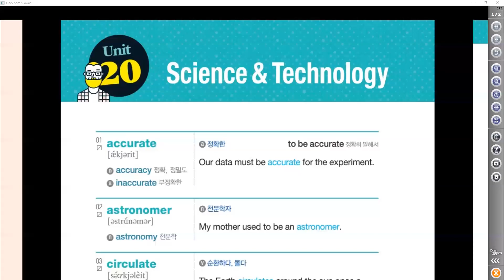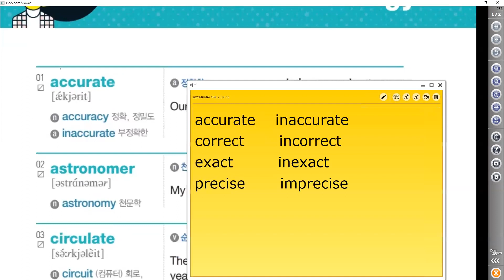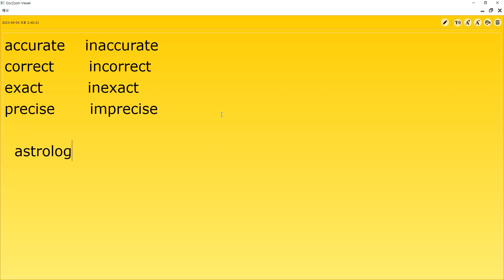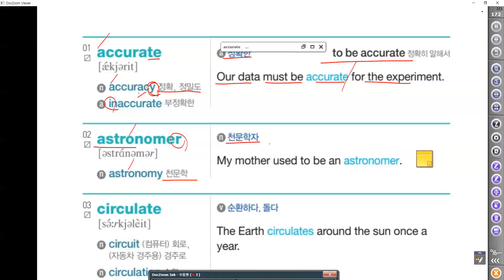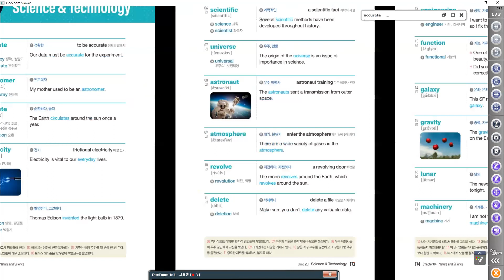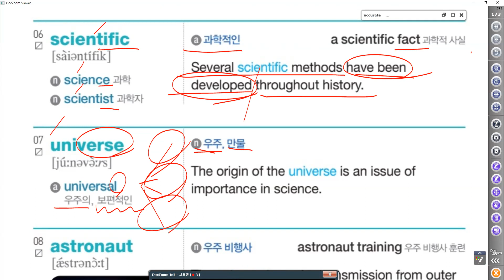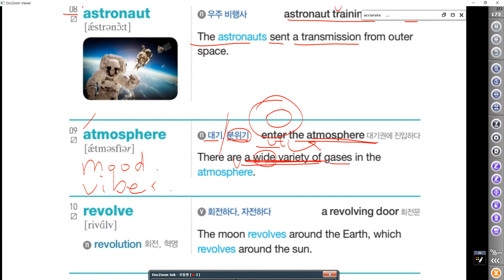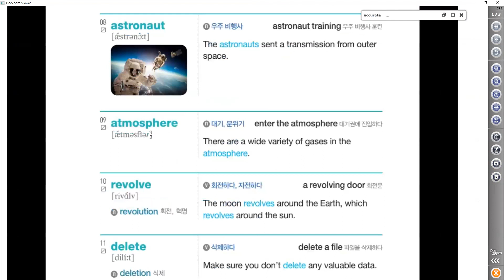[키투보카] 단어 중급 20과 (1) This is vocabulary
20과